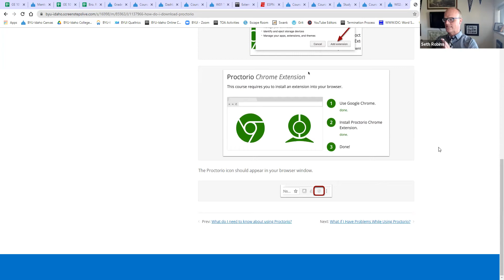GS 105: Week 1